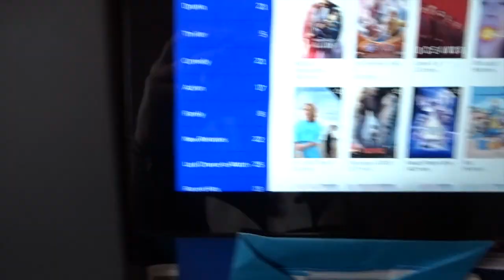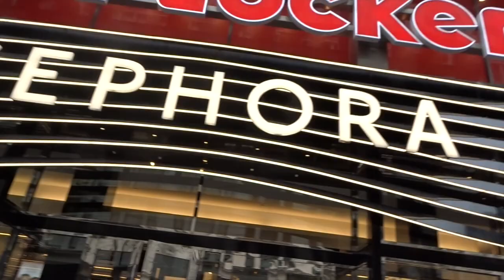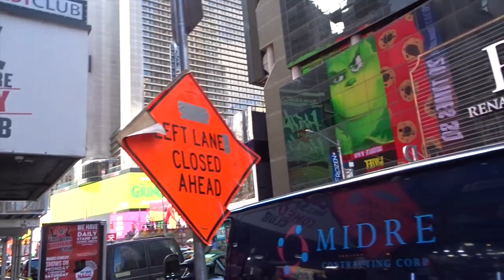New York 2018 vlog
Girls weekend till New York tillsammans med Kikki!